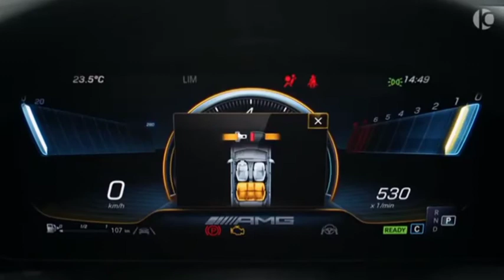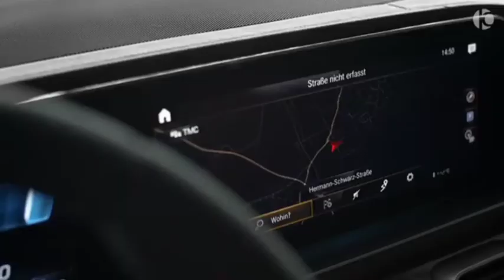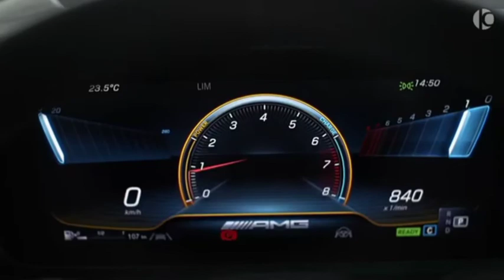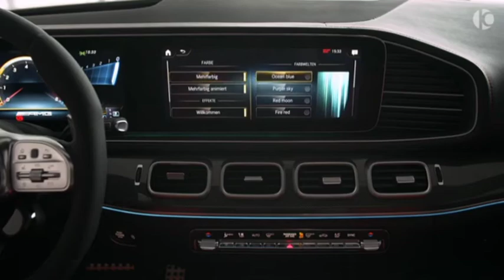All New Mercedes-AMG GL 53 Aproject Designed By "HOFELE Design"